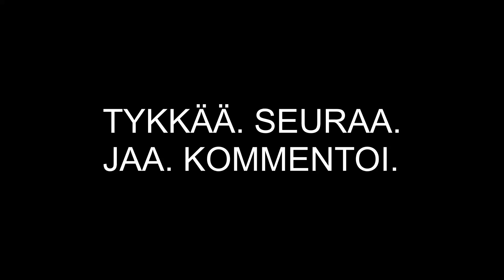MAAILMAN VAARALLISIN TIE!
TILAA. TYKKÄÄ. JAA. KOMMENTOI.
WORLD'S FIRST FOOD REVIEW ON A MOTOR BIKE!
Tehtiin päiväreissu Paihin. 8 tuntia skootterin päällä tekee höpöä aanukselle.